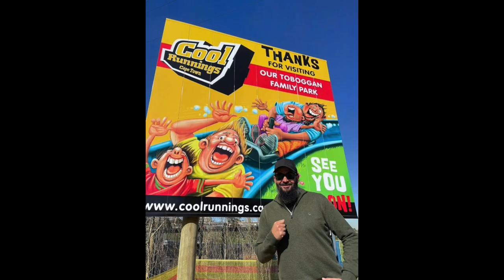WHS Hockey Girls Cape Town International 2023